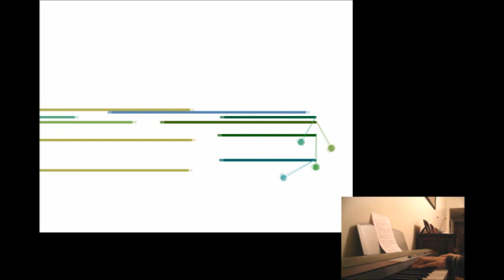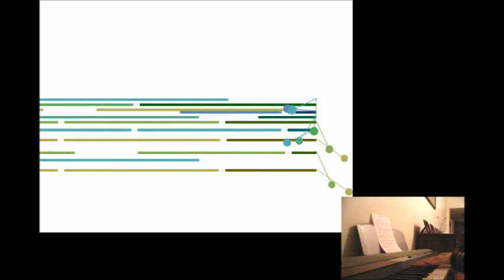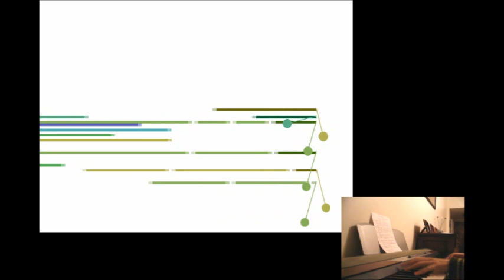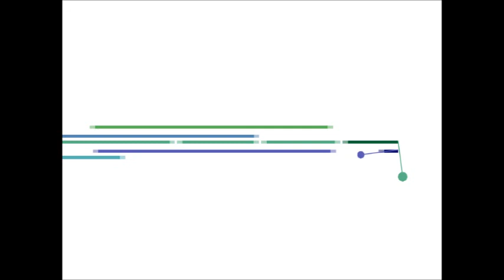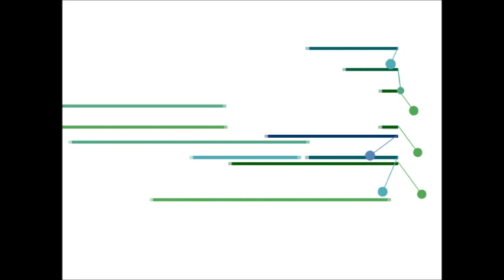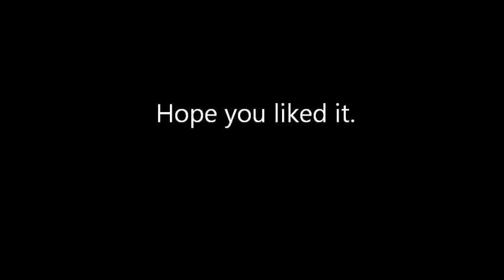Piano Improvisation with graphics bars